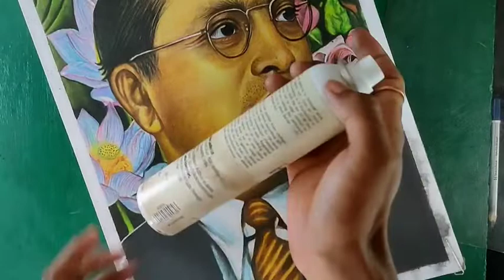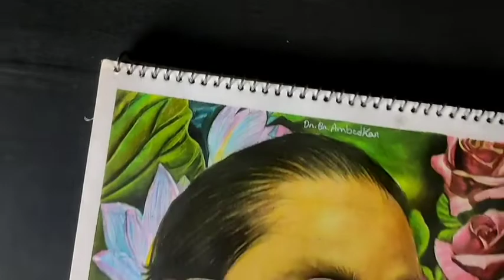❣️dr br ambedkar ✍️drawing|siyaram k art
1/kneaded eraser
2/tombow zero eraser 👉:

3/Fixative Spray👉:
4/Electric eraser
5/Cotton Swabs
6/Blending stumps
7/White Jelly Pen

Cover topic👇👇
dr br ambedkar drawing
ambedkar drawing
drawing
br ambedkar drawing
siyaram k art
ambedkar jayanti
dr br ambedkar drawing with oil pastel
easy drawing
dr br ambedkar drawing video
b r ambedkar drawing
how to draw ambedkar
ambedkar drawing easy
how to draw dr br ambedkar step by step
ambedkar jayanti drawing
drawing of babasaheb ambedkar
dr b r ambedkar drawing
freedom fighter drawing
dr. ambedkar drawing
easy ambedkar drawing
simple drawing